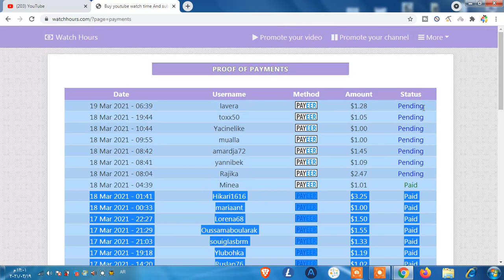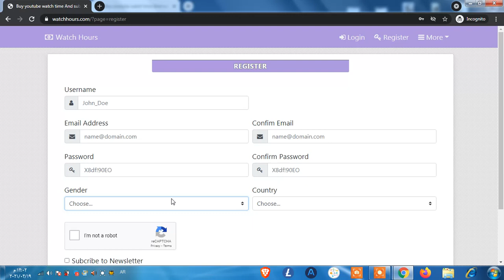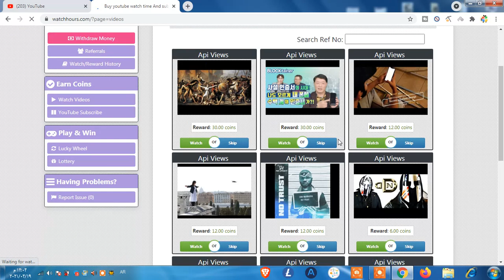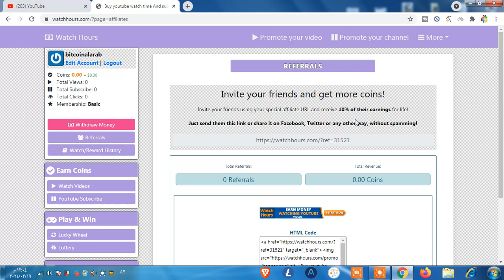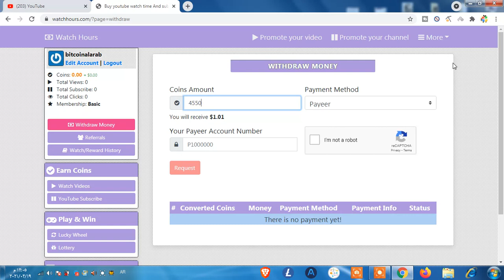موقع لربح الدولار الامريكي من القيام بالمهمات و مشاهدة الفيديوهات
موقع  لربح الدولار الامريكي من القيام بالمهمات و مشاهدة الفيديوهات ويدفع على بنك البايير بحد ادنى للسحب 1 دولار فقط وعادة يتم الدفع خلال 24 ساعة من الطلب ماعدا ايام العطلة.

التسجيل في الموقع: اغلق الموقع من فترة قصيرة

موقع watchhours لربح الدولار الامريكي من القيام بالمهمات و مشاهدة الفيديوهات ويدفع على بنك البايير بحد ادنى للسحب 1 دولار فقط وعادة يتم الدفع خلال 24 ساعة من الطلب

الربح من الانترنت هدف لمجموعة كبيرة من الناس  و ربح الروبل أو ربح الدولار أو أي عملة أخرى يمكن أن يؤمن لك دخلا إضافيا، وهنا سأقدم لكم شرح موقع  أو مايسمى اضافة ،  وهي إضافة لمتصفح كروم وتعتبر ماكينة ربح المال (روبل) بالنسبة لك.

كيف تربح الروبل الروسي ؟ سؤال جوابه موقع  لربح الروبل الروسي، و ربح الروبل من الانترنت بشكل خاص يتم عن طريق إضافة لمتصفح كروم  ويتم ربح الروبل من الاعلانات .

ربح الروبل من مشاهدة الاعلانات، أجل أخي الكريم ستظهر هذه الاعلانات على شاشة متصفحك بشكل تلقائي بدون تدخل منك أي أن، ربح الروبل مجانا بهذه الطريقة و  ربح الروبل بدون استثمار  ويدون أي تعب.
كنت تسمع هذه الجمل ربح الروبل 2021 و ربح روبل بسرعة و ربح روبل مجانا، لكنك لاتصل الى أي نتيجة ولا تعرف كيف تربح، وهنا الوضع مختلف والربح أكيد والنتيجة حتمية.

هذا الموقع يؤمن لك أخي الكريم شحن محفظة البايير والبعض يسميه شحن بنك البايير، لكن بغض النظر عن التسمية سواء أكانت الأولى أم شحن بنك بايير فالنتيجة واحدة، لأنك أخي الكريم عن طريق هذه الإضافة  ستقوم بمايلي: الربح من الانترنت و ربح الروبل من مشاهدة الاعلانات و شحن بنك البايير الخاص بك مجانا.